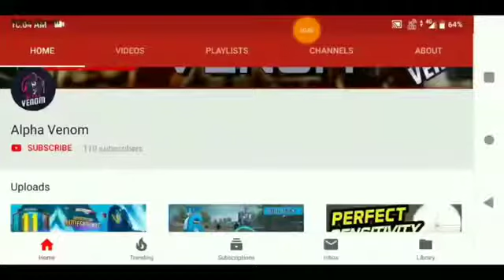Pubg mobile Trolling noobs ___ funny 😂 moment lol